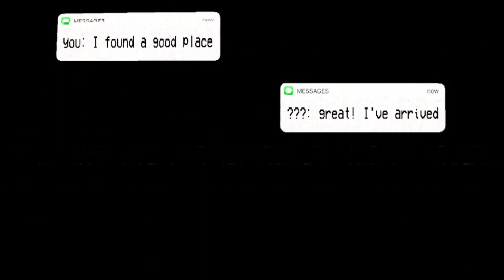PS1 Nightmare Park Horror 2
NIGHTMARE PARK 2020

PS1 SONY COMPUTER ENTERTAINMENT